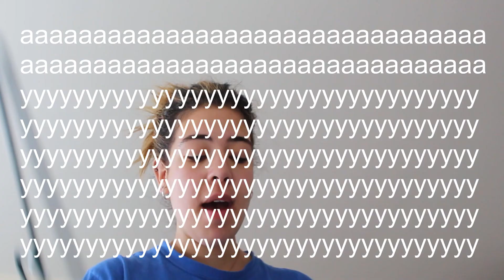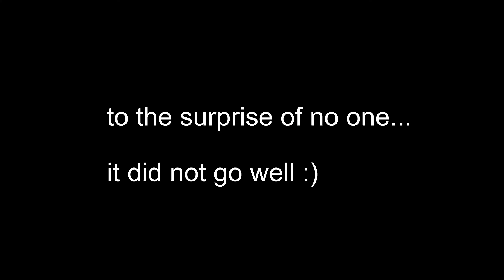Getting Ready For Spring Break! *Pre-Quarantine*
Hi everyone!

My name is Ashley and I’m a sophomore at Boston University. Welcome to my life, I’m just figuring it out as I go :)

xoxo
ashley